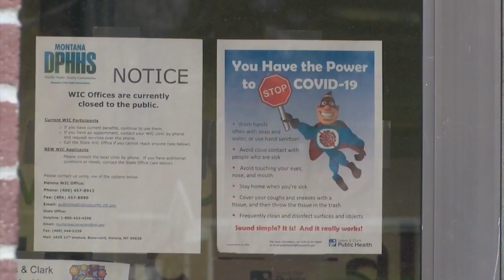COVID positive individuals attended Helena Valley Concert says LCPH